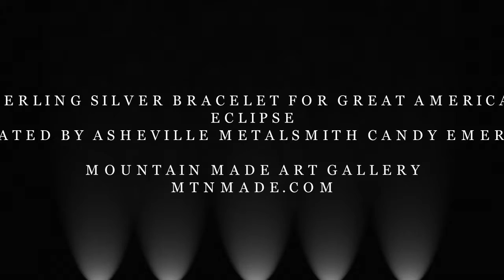Total Solar Eclipse Silver Bracelet by Asheville Artist Candy Emerson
Kind of excited about the solar eclipse? You are not alone – so are we!

The Total Solar Eclipse Bracelet is made completely from hand-stamped and hand hammered sterling silver by Asheville metal smith Candy Emerson.

Candy has used a beautiful piece of black onyx as setting for the total eclipse and then hand stamped and engraved on the sides the other stages of an eclipse:

Begin of Partial eclipse
Begin of Total eclipse
Totality or the maximum eclipse (the onyx setting)
End of Total eclipse
End of Partial eclipse

If you are excited about chasing after the Great American eclipse, then we invite you to drop by or call us .